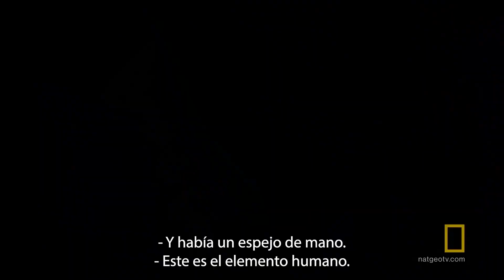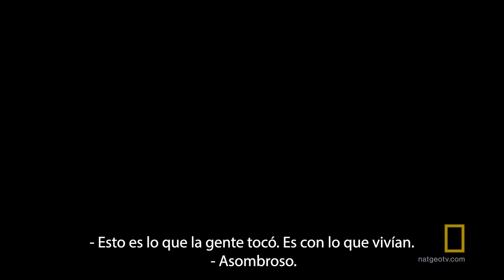NATIONAL GEOGRAPHIC | ¿Por qué no hay cuerpos en el TITANIC?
De National Geographic. El Dr. Robert Ballard y el director James Cameron explican por qué no se encuentran cadáveres en el Titanic.